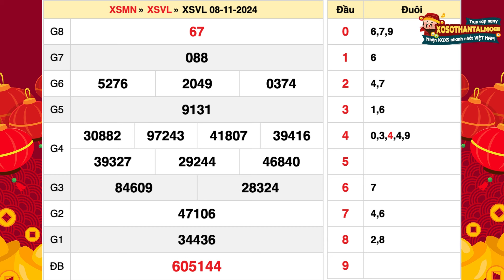Xổ số Vĩnh Long ngày 8 tháng 11 - XSVL 8/11 - SXVL - KQXSVL - Xổ số kiến thiết Vĩnh Long hôm nay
Xổ số Vĩnh Long Thứ 6 ngày 8 tháng 11 năm 2024 - XSVL 8/11 - SXVL - KQXSVL - Xổ số kiến thiết Vĩnh Long hôm nay - KQSXVL - Kết quả xổ số Vĩnh Long hôm nay Thứ 6

👉 Kết quả xổ số Vĩnh Long hôm nay Thứ 6 - XSVLONG 8/11/2024 - XSVL - SXVL - KQXSVL - KQSXVL

XSVL - Kết quả đài Xổ số Vĩnh Long mở thưởng 16h15 Thứ 6 hàng tuần được tường thuật trực tiếp tại trường quay và cập nhật nhanh nhất trên Xosothantai.mobi. Ngày Thứ 6 ngoài xổ số kiến thiết Vĩnh Long còn có Bình Dương, Trà Vinh mở thưởng trong cùng 3 ngày

Lịch Mở thưởng Kết Quả Xổ Số Miền Nam hôm nay như sau:

Thứ 3: Bến Tre (XSBT), Vũng Tàu (xsvt), Bạc Liêu (XSBL)

Thứ 4: Đồng Nai (XSDN), Cần Thơ (xsct), Sóc Trăng (XSST)

Thứ 5: Tây Ninh (XSTN), Bình Dương (xsag), Bình Thuận (XSBTH)

Tại website KQXS quí độc giả có thể xem bảng kết quả Vĩnh Long mới nhất chiều tối hôm nay mới nhất, hôm qua, tuần này, tuần rồi, mấy tuần trước thống kê đầu đuôi, Dự đoán kết quả xổ số Vĩnh Long siêu chuẩn, siêu chính xác và hoàn toàn miễn phí.

➡ Video được đăng tải bởi : KQXS - Kết quả xổ số hôm nay trực tiếp nhanh nhất